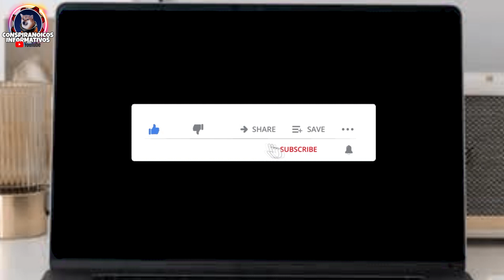Top 10 PAÍSES con mayor población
Fuente:

Wikipedia

top 10
scarytop 10 list
top 10 scary
mostamazingtop10
most amazing top 10 scary
most amazing top ten
paises mas poblados del mundo
los paises mas poblados
top 10 paises mas poblados del mundo
Paises mas poblados
noticias
poblacion
tv net universidades
Mayor poblacion
scary videos
scary horror stories
top 5